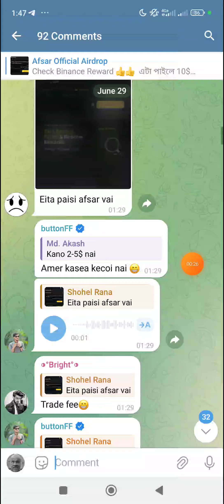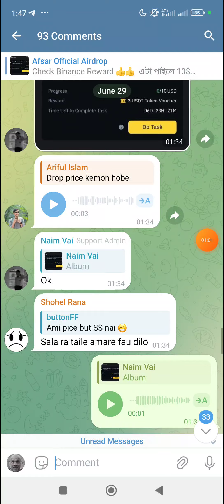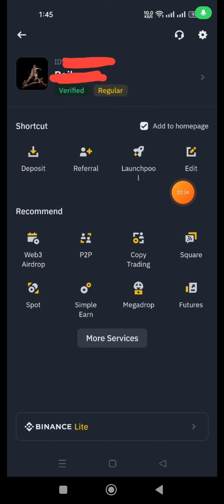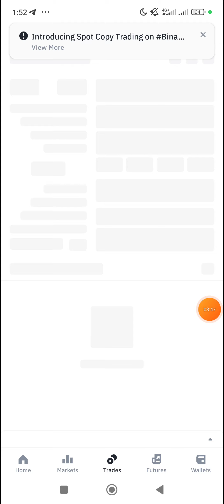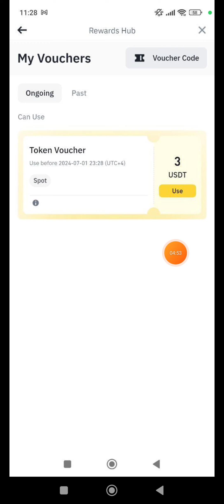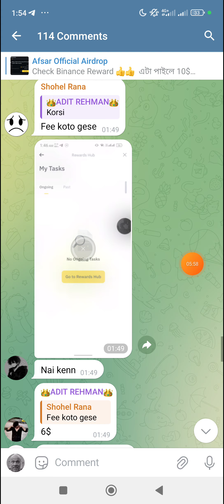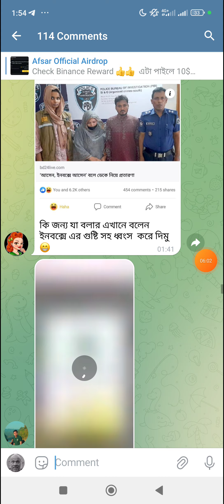Instant 350 Taka Income Live Payment proof।। Binance Instant 3$ Doller USDT income